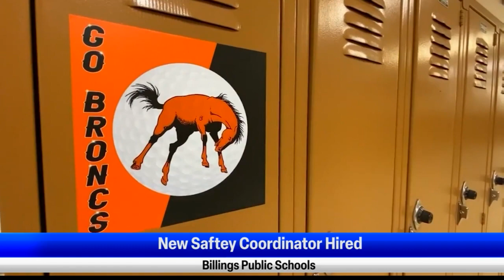Montana NSL 4/3/23 12pm